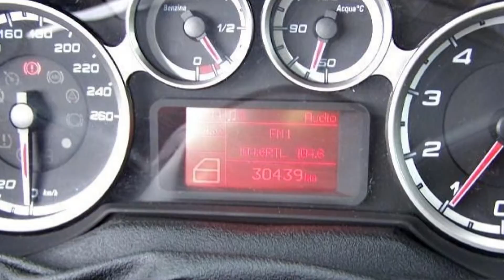Alfa Romeo MiTo 1.4 TB MultiAir 16V Turismo 01085903 Alfa Rot Sportpaket II "AlfaRomeo"